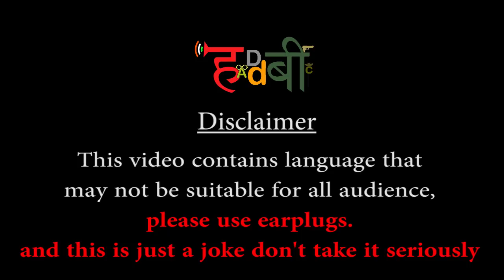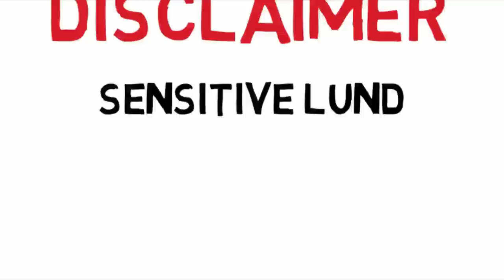Bhojpuri Superstar or hornstar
HaddBC Presents Janta Ka Muthkadma
bhojpuri Superstar or pornstar

Voice Over and edited by Aadil Paari (Haddbakchod)